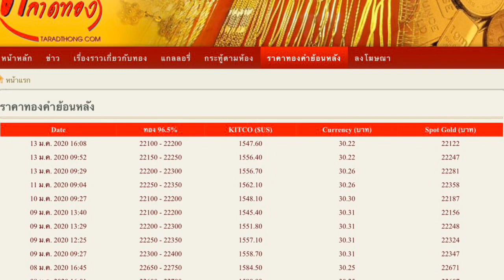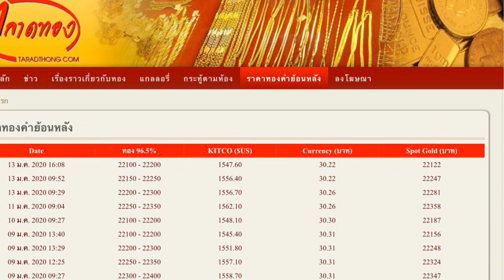โหนกระแส ปล้นร้านทองลพบุรี โจรรุ่นพี่ ถูกใส่ร้าย อย่าเข้าใจผิดกันนะ คนละคน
ออกมาตราการไป ร้านขายทองต้องมี ตำรวจเฝ้า คนตาย กันรัวๆ เด็ก2ขวบ ก็ต้องมาตาย ถ้าไม่มีตำรวจเฝ้า ให้ปิดไป ไม่ต้องขาย เปลี่ยนไปขายผัก มึงขายผัก ขายยังไงก็ไม่มีใครมายิงกันหน้าร้านมึง จงมีความรับผิด รับชอบต่อ สังคมบ้าง ว่าของที่มึงขาย มันล่อความตายมาให้ เด็ก 2ขวบ เลิกขายทองได้แล้ว ผมทำนายไว้เลยร้านทอง ตามห้างสรรพสินค้า ถ้ายังไม่มีเจ้าหน้าที่ตำรวจที่มีปืนพกประจำกาย ไปนั่งเฝ้า ไม่ช้าก็เร็ว โจรรุ่นน้องมันพร้อมปฏิบัติการ มันทำซ้ำแน่ๆ คือ กูยิงก่อน ใครอยู่ ตรงหน้า 12 นาฬิกา มียิง คนขายทองกูขอร้อง มึงจ้างตำรวจมาเฝ้าเถอะ เดี๋ยวพรุ่งนี้กูโทรหามึง